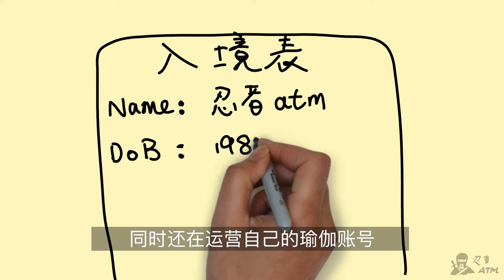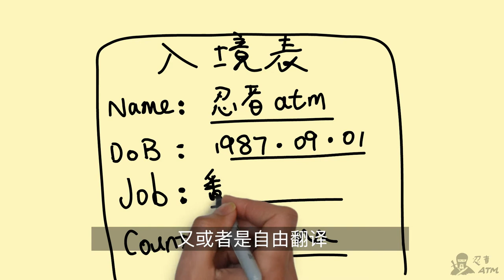去死吧，稳定的工作！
绝大多数中国人的人格和世界观都是建立在稳定的工作、稳定的收入，稳定的房产和稳定的家庭上面的。 但是80和90后已经在主动或被动的抛弃这种稳定至上的生活方式。 有人把这一类新人群的生活方式叫做“组合人生”，组合人生和组合投资有非常相似的地方。